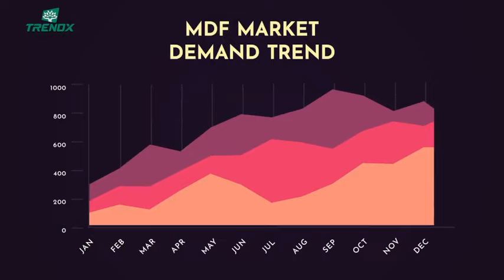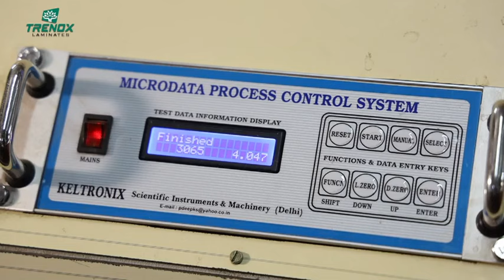MDF & Particle Board Manufacturing Plant (Trenox Laminates, Yamunanagar)